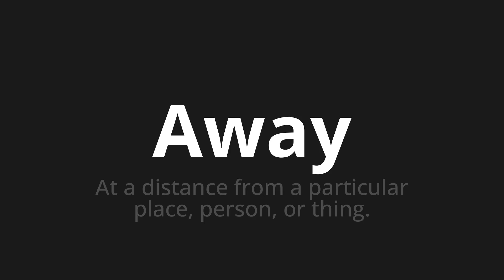How to pronounce Away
Master the Pronunciation of 'Away' - which means : At a distance from a particular place, person, or thing. 📝 with @PPrononciation 🎓🗣️ - [Your Guide to English]

Learn to pronounce 'Away' perfectly in English with our easy and engaging tutorial by @PPrononciation! 📖📽️ In this comprehensive video, we provide you with native speaker examples 🗣️👂 and phonetic breakdowns 🎵 to ensure you get the pronunciation just right.

How to say Away in English